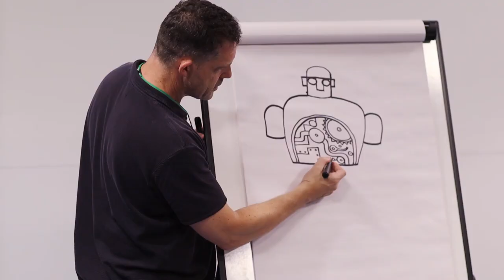The Big Summer Festival - every day at Eureka! until 1st September!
We've got LOADS happening every day, so join us for a BIG Summer Festival!